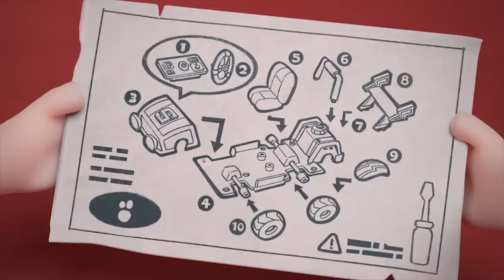🧧 Chinese New Year Red Envelope 🧧 | Baby Oddbods | Funny Comedy Cartoon Episodes for Kids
Bubbles has Red Envelopes for Chinese New Year! How much money is inside?

Welcome to the funny, colorful world of Baby Oddbods! Meet your new 6 furry rainbow friends: Fuse, Newt, Pogo, Bubbles, Jeff and Lulu as they laugh, trick and trip their way through life. Join in the funny cartoons for kids adventures with brand new Baby Oddbods full episodes every week, as they cook up new recipes, go to the doctors, brush teeth at the dentist, go shopping and dress up as Party Monsters for Halloween! Life's always colorful in Oddsville!

WHO Are The 7 Main ODDBODS?